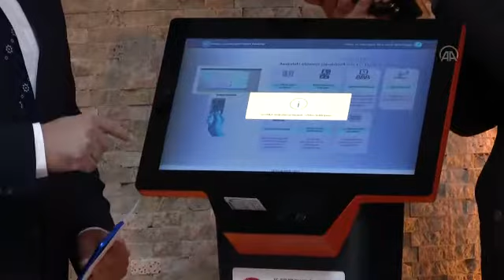İçişleri Bakan Yardımcısı Tayyip Sabri Erdil, İçişleri Bakanlığınca 50 ilde hayata geçirilen e İmzan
İçişleri Bakan Yardımcısı Tayyip Sabri Erdil, İçişleri Bakanlığınca 50 ilde hayata geçirilen e-İmzanın kimlik kartlarına yüklenmesi uygulamayla ilgili Keçiören İlçe Nüfus Müdürlüğü'nde gazetecilere açıklamalarda bulundu.